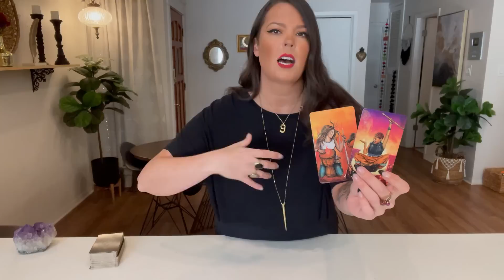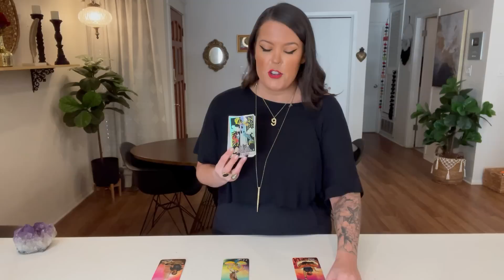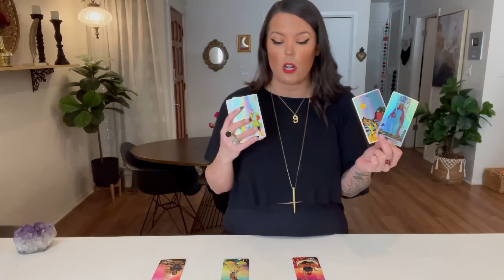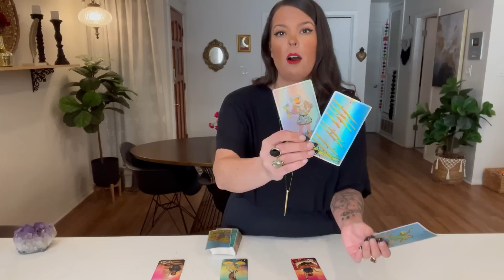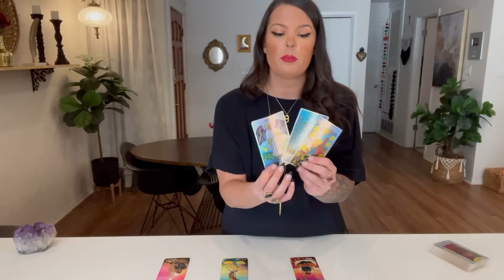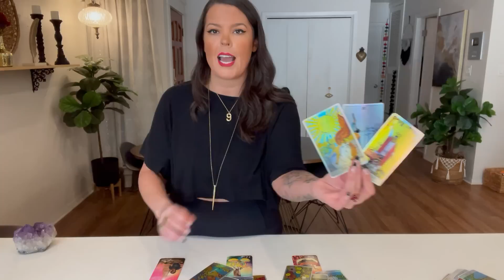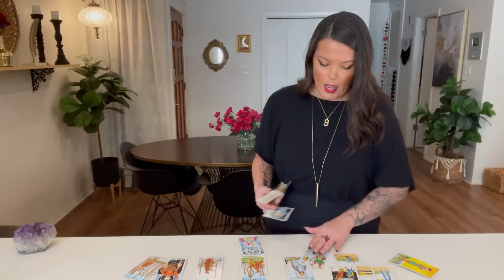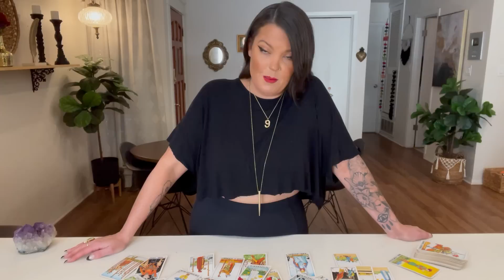CANCER- CONGRATS! DELAYS ARE OVER! KARMIC TO HIGH LEVEL! SOMEONE HAS DEEP FEELS!- MID SEPTEMBER